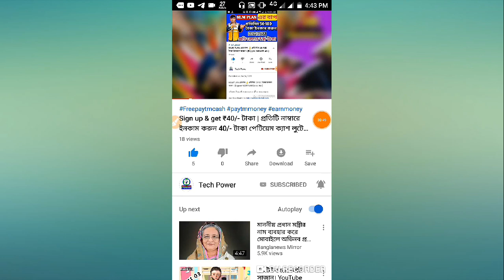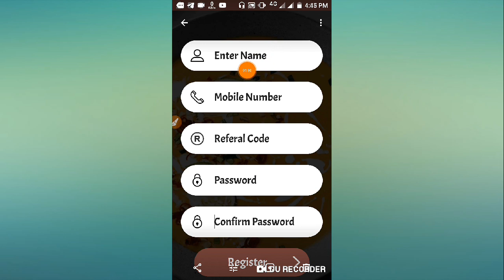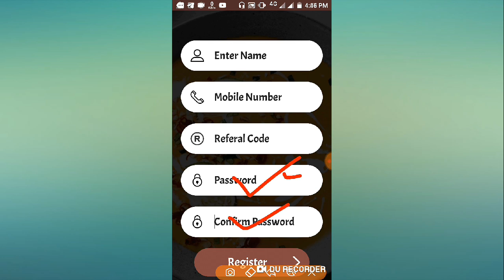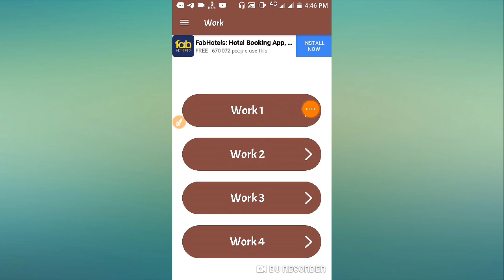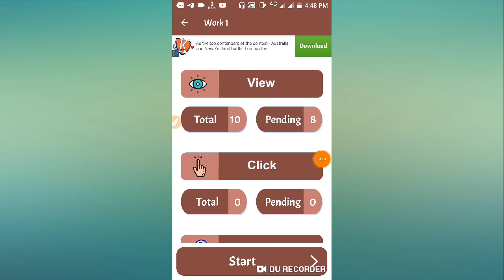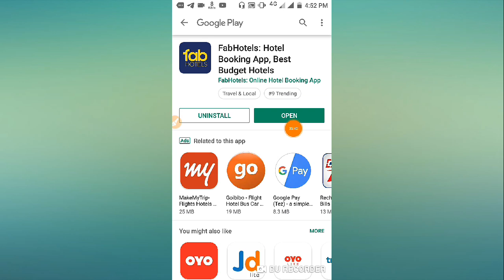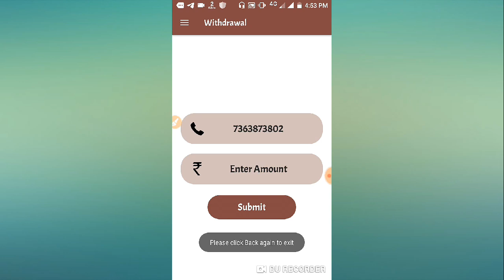Daily Self income App 👌 EARN MONEY DAILY paytm cash || প্রতিদিন ₹4+₹4+₹4 টাকা করে ইনকাম করুন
Paytm marchent offer
Paytm New offer 2 pe 10
Paytm offer on 2019
Paytm New UPI offer
NEW offer paytm on 2019
Paytm cash offer 2019
Paytm New petrol offer
Paytm New recharge offer
Paytm recharge offer 2019
Paytm New offer shopping
2019 Paytm gold back offer
Paytm Shop offer today
Shop offer paytm 2019
Paytm cash back offer,
Cashback paytm 2019
Paytm
Self Earnings App
Daily self income
How to earn money using AAP